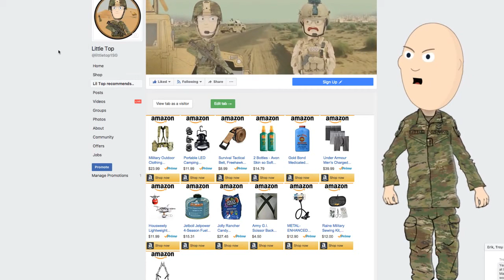Impromptu Little Top Live! Happy Thanksgiving!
Just dropping in to wish you all a happy Thanksgiving.  Especially you all overseas.  We are thinking about you and hope you get home soon!

Discussed hazing, sexual harassment, drill SGT's in AIT and much more!